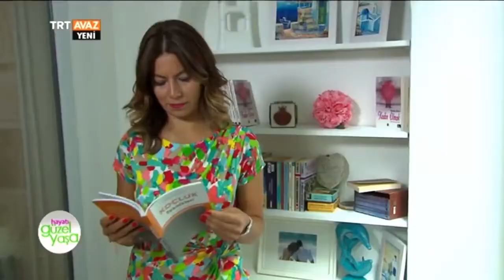İlişkilerimizi Sağlıklı Hale Getirmek İçin Şunları Yapmalıyız - Hayatı Güzel Yaşa - TRT Avaz